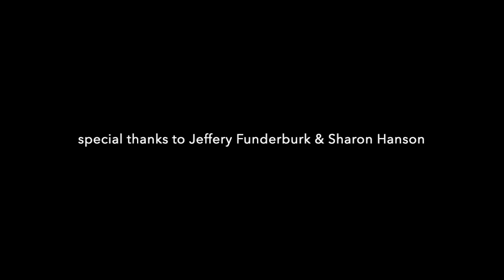TPTV - Arnold Jacobs: Finding Out How the Student Works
Arnold Jacobs described the process of determining what motivates a student. Jacobs observed that he had lost many students who did not align with his way of teaching. He said it is an imperative to search out how what excites the student, what interests them. Sometimes a student will be reacting to and focused on the symptom rather than the root cause. This can be a negative distraction for the student, and cause issues as the teacher attempts to address the problem.